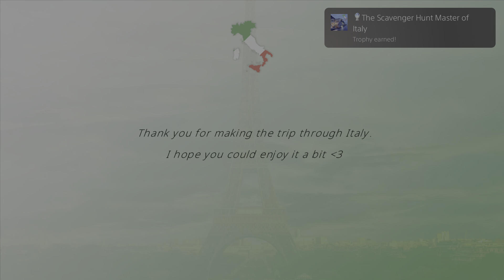Scavenger Hunt: Italy platinum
Scavenger Hunt: Italy
The Scavenger Hunt Master of Italy (PLATINUM)
Congratulations, you have completed the scavenger hunt through Italy